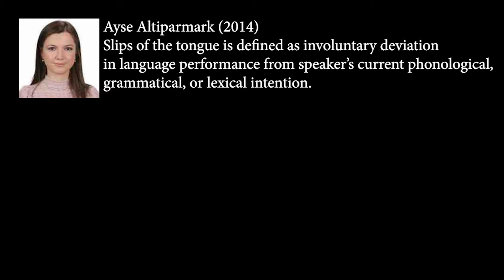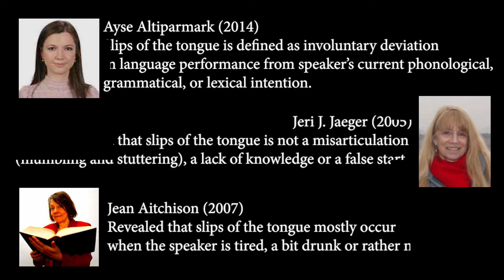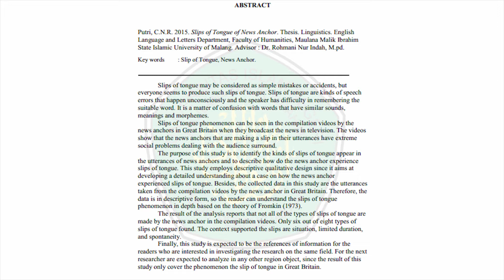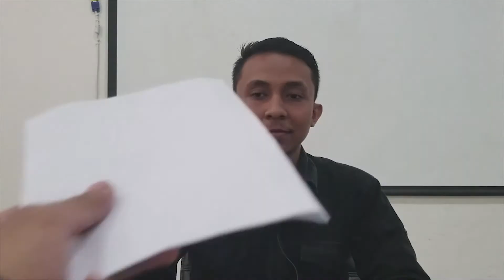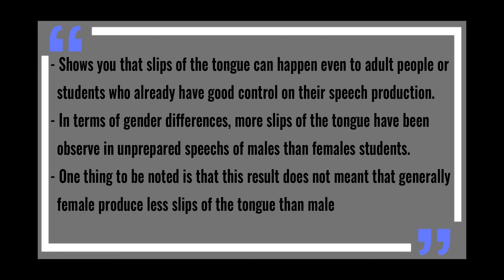Slip of the Tongue